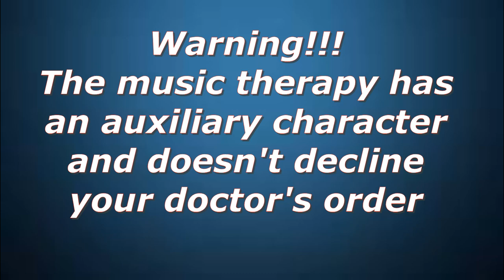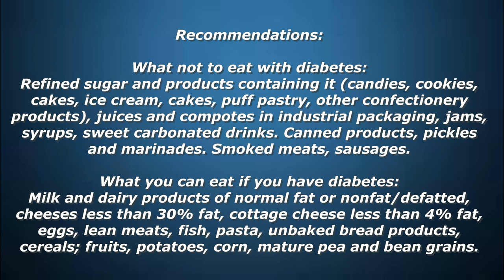Treatment of diabetes with music + recommendations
Do you have a lot of food restrictions?! Does your blood sugar spike ?
There are no limits in the music therapy!
Help yourself. Just 10 minutes a day.
Look, listen - decrease sugar!